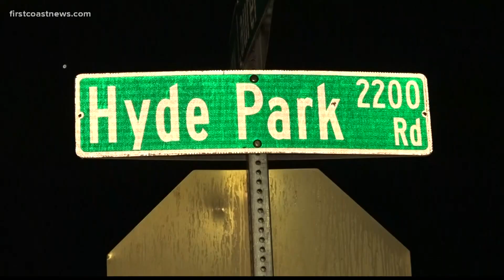Police searching for driver in hit-and-run that hurt child getting off school bus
As the two victims were crossing the street in front of the bus, police said a dark green vehicle failed to stop and hit the victims.